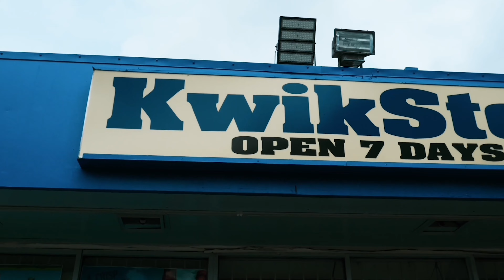Angeloyungjit- No Kap (Official Music Video)